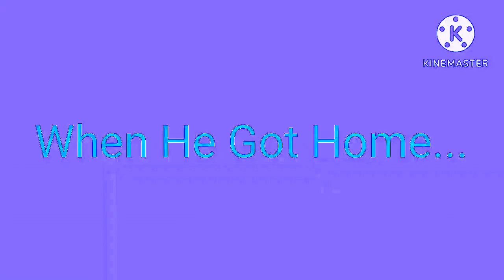KineMaster Series: Me Makes a Hot Dog! In Autovocoding + Chorded